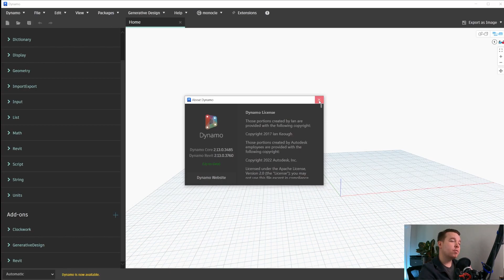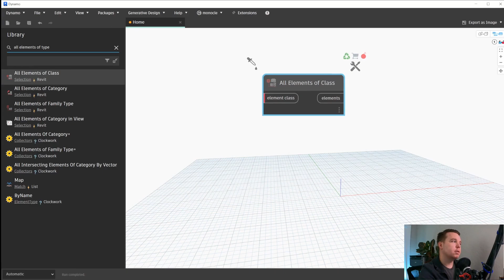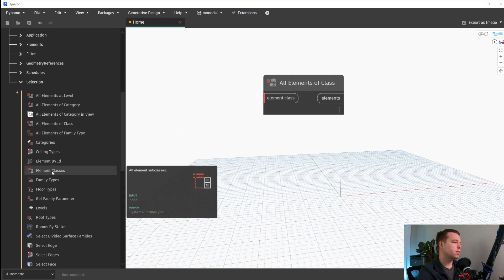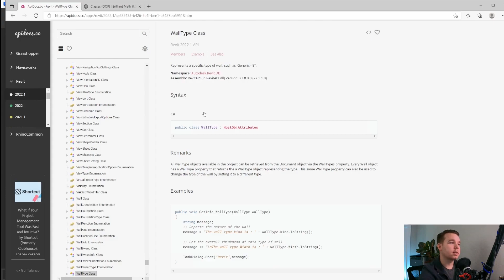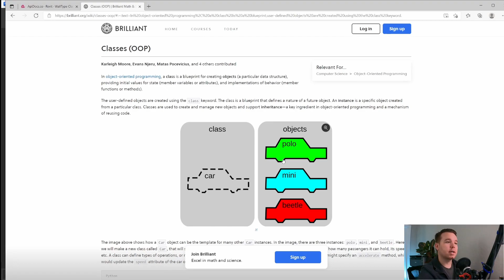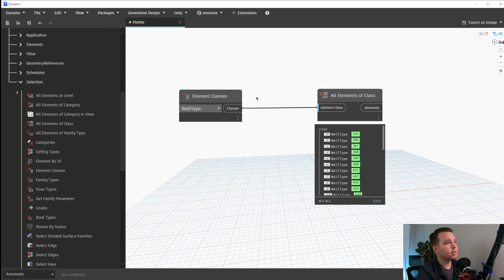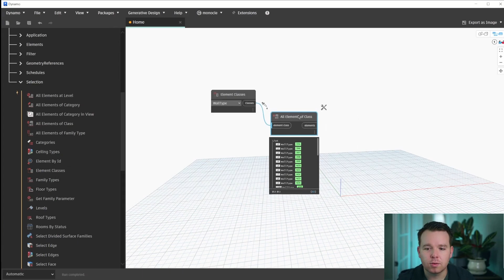Element Type Node Changes in Dynamo for Revit 2023!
Revit 2023 is out and with that is a new version of Dynamo! This video covers a subtle but apparent change with the Element Type nodes.

Gear I use:
📷 Main Camera (Sony A6000)
📸 Main Camera Lens (Sony 35mm)

**For instance, I would never give you links to stuff that I don't like. As you can see AutoCAD isn't on the list above. 😜**

Chapters:
00:00 - Hey I didn't see you there
00:22 - Revit 2023 Opening
01:14 - Searching for Element Types
02:43 - Why Element Classes Now
04:53 - Moving Forward
05:47 - Wrapping Up
06:14 - How to Auto-Cleanup Graphs for Overlapping Nodes